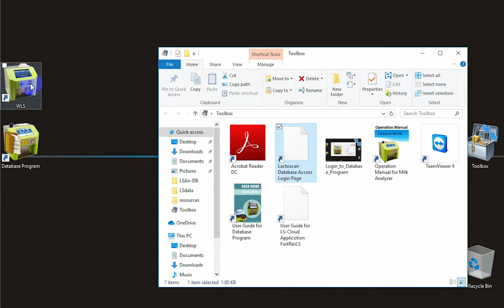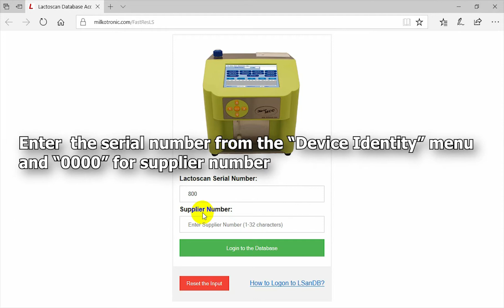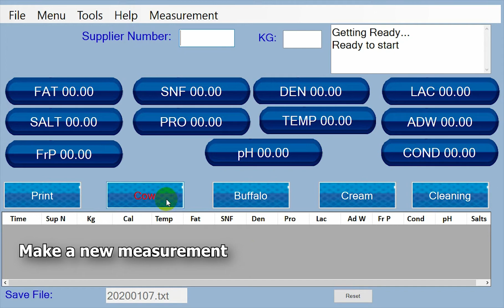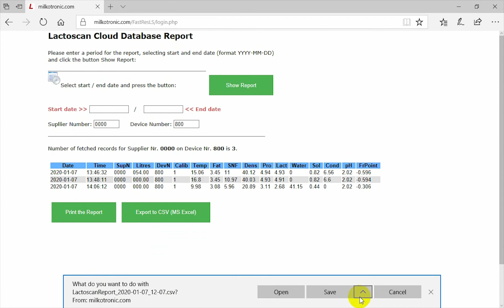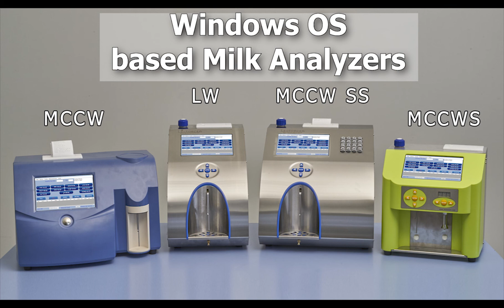Lactoscan W – cloud application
This video tutorial shows how each Lactoscan  type W milk analyser can  use cloud based application for saving data and generating reports. It can be set to use either the test cloud server of Milkotronic or customers’ own one.